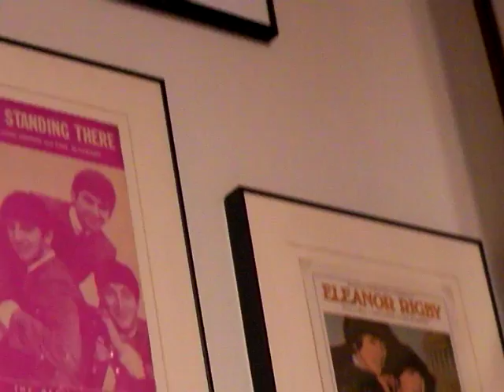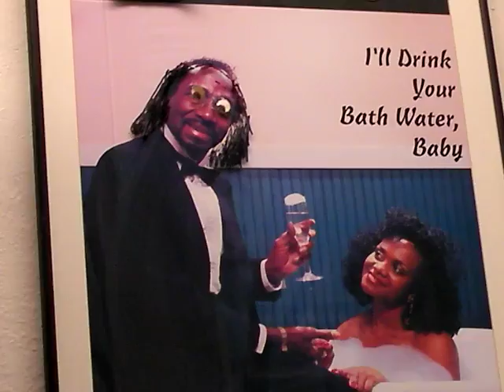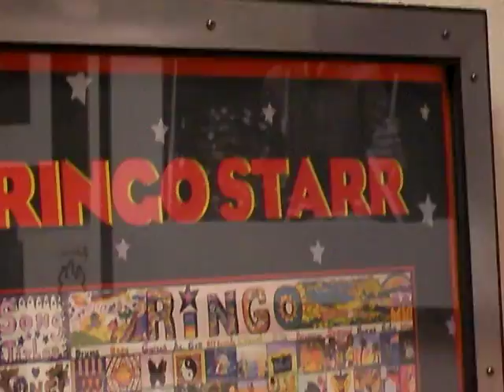Ringo Starr to Robert Downey Jr - Mark Hudson the Legend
Mark Hudson Producer for Grammy Award winning Aerosmith and Steven Tyler, Also the Producer of 8 Ringo Starr Albums.Mark has the distinction of working with one member of the group " the Beatles" the longest since their breakup.He also produced the Hanson's and even produced Robert Downey Jr in the studio.
Former Beatle Ringo Starr calls it, simply, The Cupboard. It's a shrine to The Beatles in more ways than one: a tiny wooden office over a Thai restaurant in West Los Angeles, up whose rickety wooden back stairs have climbed some of the biggest names in modern music to drop in, laugh and make dynamite records.

Along with his brothers Bill and Brett , Mark started playing music at a very young age in their group " The Hudson Brothers"... They made it to Hollywood from Portland,Oregon to become stars of the Television show bearing their name " The Hudson Brothers"...That show is now being released on DVD. Look for it available soon! Mark is also the Uncle of actress "Kate Hudson", and the father of Sarah Hudson of the Band "Ultra Violet Sound"

Catch Mark at the Beatlefest in Las Vegas and also at Rocklahoma in Tusla on July 9, He will be there for the Rock n Roll fantasy camp with other legendary Rockers!